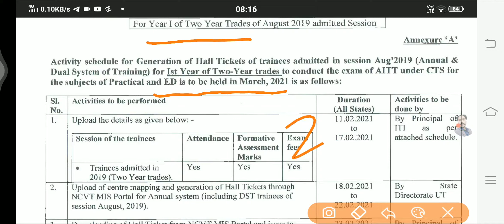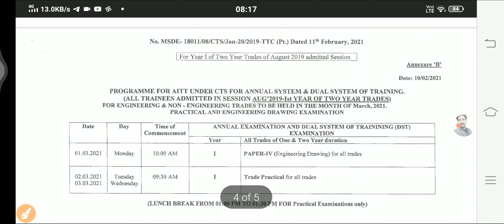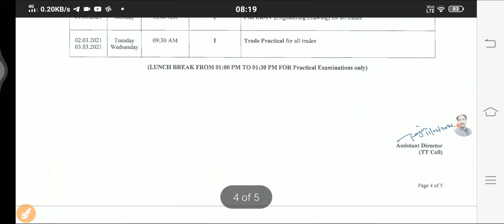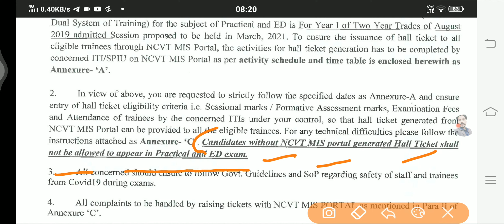ITI first year exam date declared | ITI प्रथम वर्ष की परीक्षा तिथि घोषित | ITI 1st year admit card